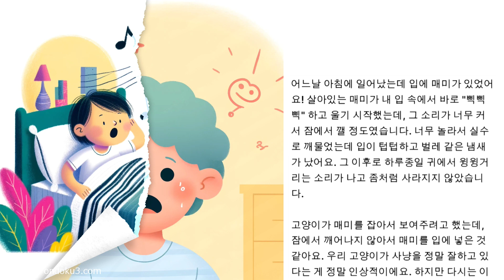【 고양이가 주는 선물 😸】📖 일본 단편 소설 💕감동적인 침실 이야기 동화 도덕 이야기